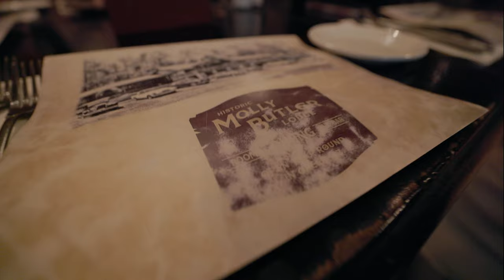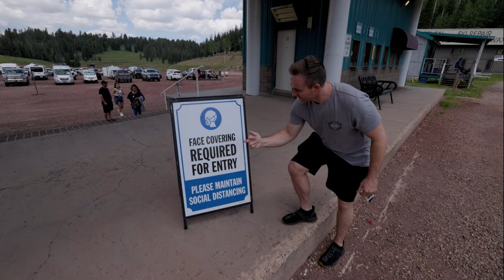The Secret Wilderness of Greer, Arizona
Welcome to Arizona's hidden gem—Greer! These are the best things to do in this charming town. We rent a cozy cabin and head to the far north of Arizona to savor local food, explore stunning lakes and forests, and soak in the crisp, cold weather. This is Part 1 of our Greer adventure, so stick around for more top activities and hidden treasures in this beautiful destination!